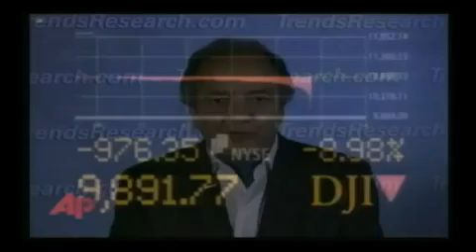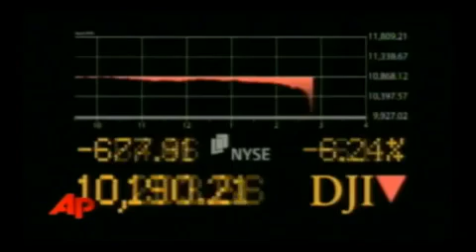Alex Jones - Gerald Celente - May Stock Market Plunge - part 2/5